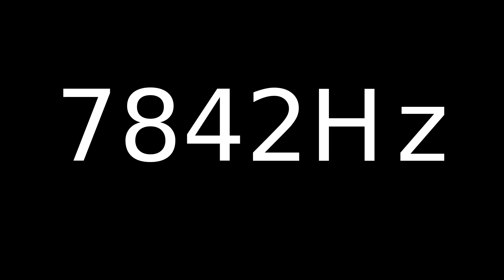Speaker Sound Test 7842Hz